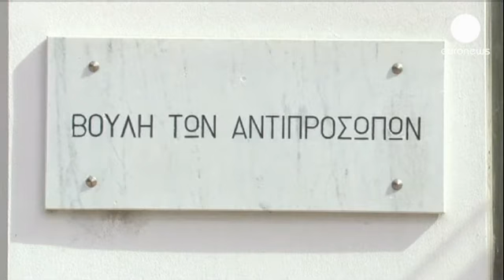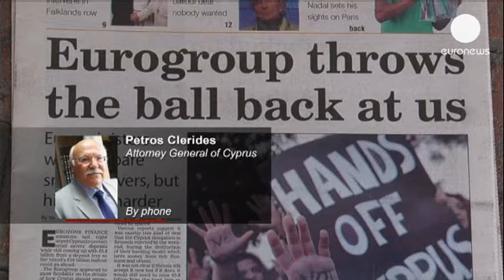Για την παραίτηση Σαρρή και την επίμαχη λίστα μίλησε...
Στο Euronews μίλησε ο Γενικός Εισαγγελέας Κύπρου, Πέτρος Κληρίδης. Με της εξελίξεις στο νησί να είναι καταιγιστικές, ο κύριος Κληρίδης που έχει στα χέρια του τη λίστα με τα ονόματα πολιτικών, των οποίων διαγράφηκαν δάνεια από τη Λαϊκή Τράπεζα και την Τράπεζα Κύπρου, αναφέρθηκε όπως ήταν φυσικό στην παραίτηση του υπουργού Οικονομικών της Κύπρου Μιχάλης Σαρρή, λέγοντας ότι ένα από τα θέματα το οποίο ερευνάται είναι τα χρήματα που έπαιρνε από το ELA την περίοδο που ήταν πρόεδρος της Λαϊκής Τράπεζας.

Ερωτηθείς για το αν στην επίμαχη λίστα υπάρχουν ονόματα πολιτικών απάντησε καταφατικά. Ωστόσο ξεκαθάρισε ότι αυτό δεν είναι απαραίτητα παράνομο, αλλά αν τα ποσά είναι μεγάλα τότε είναι σοβαρό. Επίσης επιβεβαίωσε ότι στη λίστα βρίσκονται συγγενείς του πρόεδρου της χώρας Νίκου Αναστασιάδη, ο οποίος ζήτησε να ξεκινήσουν οι έρευνες από τον ίδιο και την οικογένειά του.

Τέλος ανέφερε ότι στη λίστα είναι σχεδόν βέβαιο ότι υπάρχουν και ονόματα Ελλήνων.

Ο Γενικός Εισαγγελέας της Κύπρου χαρακτήρισε άδικη την συμπεριφορά της ευρωπαϊκής οικογένειας, ωστόσο παραδέχθηκε ότι έγιναν λάθη και από κυπριακής πλευράς και κατέστησε σαφές ότι θα κατανεμηθούν ευθύνες και σε υψηλά ιστάμενα πρόσωπα εφόσον αυτές διαπιστωθούν.